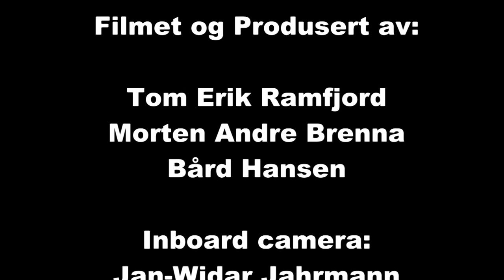Rally Hadeland 2012 SS3.